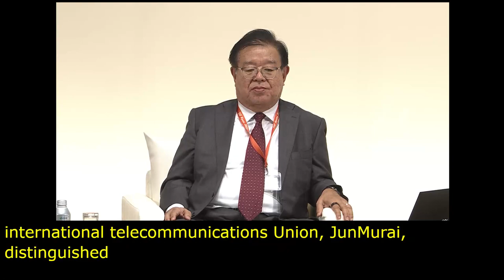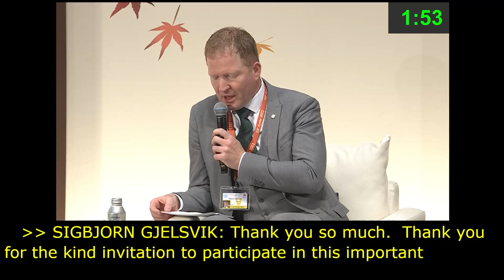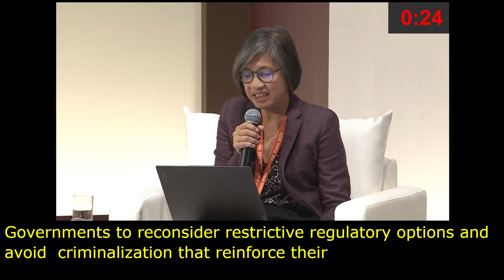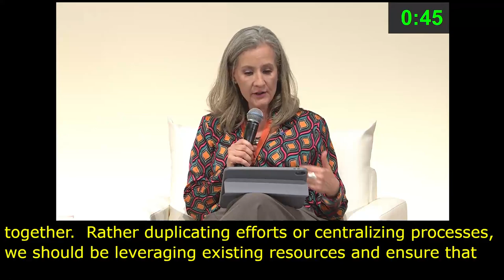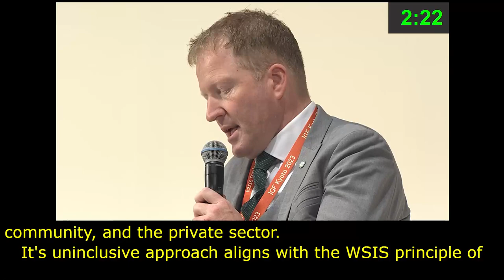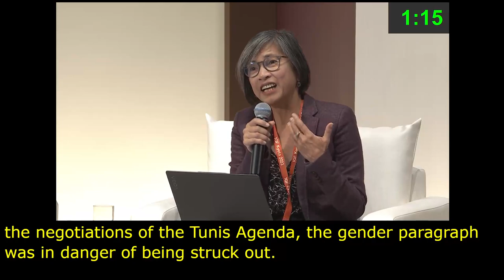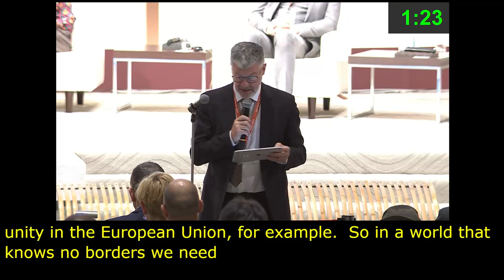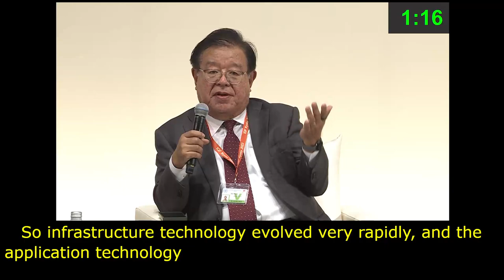IGF 2023 Day 0 Plenary Hall HIGH LEVEL LEADERS SESSION III Floor